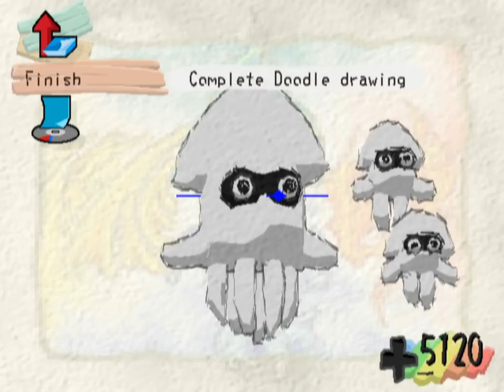Let's Play Magic Pengel [11] Devin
Let's not make the obvious crude jokes.